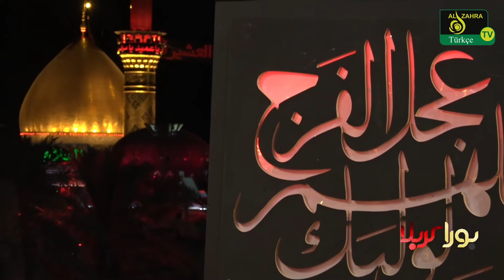Bura Kərbəladır(4): Məhəmməd Rza Cabbarzadə. Kərbəla. Məhərrəm 2020